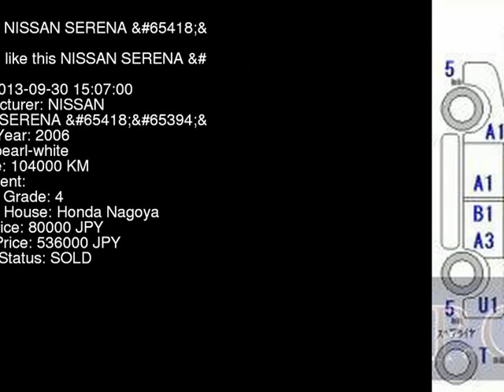2006 NISSAN SERENA CC25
the Authority on JDMs since 2007!  . Details on this car from auction in Japan